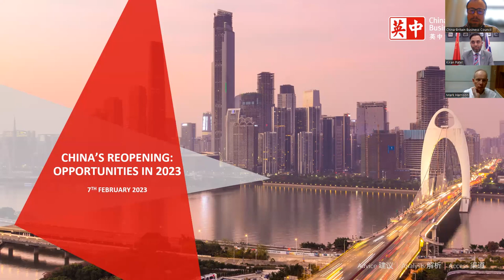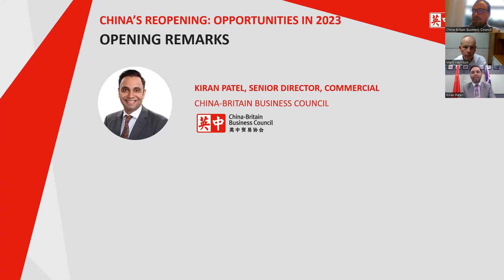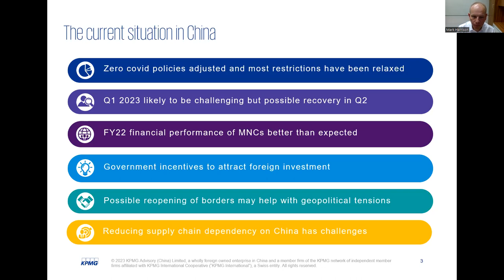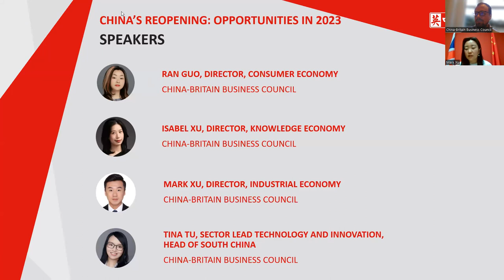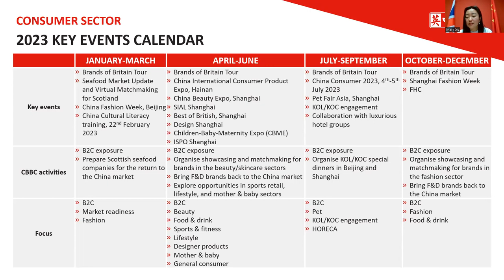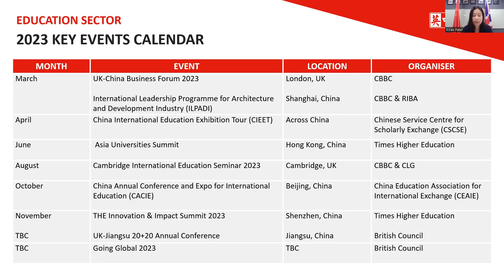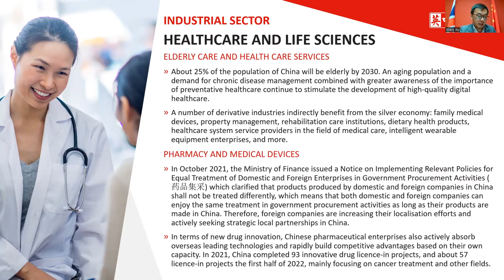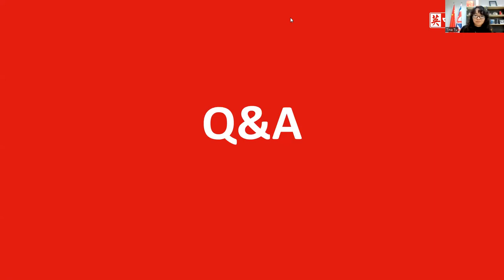China’s Reopening: Opportunities in 2023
On the 8th of January, China officially ended quarantine requirements for international arrivals into China, marking the end of three years of travel restrictions. As we now transition from rigorous and strict covid measures to a full reopening, there is a great deal of anticipation for what this will mean for businesses and organisations that work with China, however the mood is largely positive.

The reopening has been warmly welcomed by both Chinese consumers and global economists alike, with China’s GDP growth forecasts being revised up to 5.3% for 2023. Within days of the rule relaxation, more than 280,000 travellers registered to travel to Hong Kong after a cap of 50,000/day was implemented to help manage capacity.

UK-China flight connections are expecting to gradually normalize over the course of 2023 with a wide choice of direct routes from major domestic and international carriers planned to resume between March and the summer. We are delighted to see an uptick in interest from our members and partners to visit China during 2023 and vice versa to the UK – enabling business and trade to resume under a backdrop of normalized circumstances.

Now that China’s has shifted its approach from a strict Zero-Covid policy to a rapid reopening up, what does this mean for British businesses and how can you capitalise?

To help companies plan for 2023, this webinar firstly provided an update on the current COVID and economic outlook, with an update from colleagues based in China.

Following this, China based CBBC Sector Leads provided a sector-by-sector overview of the key tradeshows, events, and business development opportunities in China for 2023.